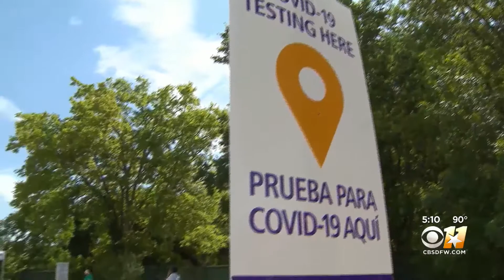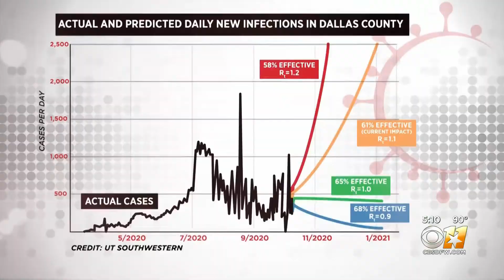UT Southwestern Analyzes State Of Coronavirus In North Texas, Forecasts What May Be Next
It shows COVID-19 cases are on the rise in both Dallas County and Collin County and people in the 30 to 50 age bracket are most impacted.